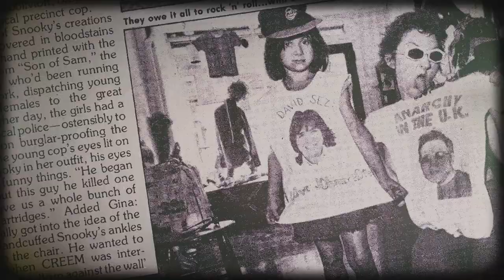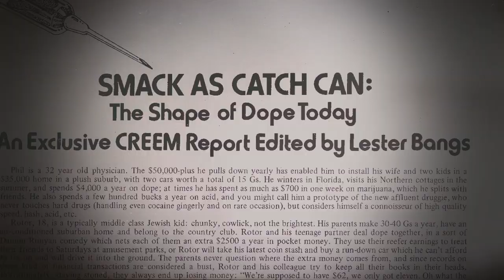Full HD 1080p | Movie Trailer | Creem: America's Only Rock 'n' Roll Magazine (2019)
Explores the seminal music magazine from its 1969 launch in Detroit to the untimely death of its publisher Barry Kramer in 1981.

Director: Scott Crawford
Writers: Scott Crawford, Jaan Uhelszki (Writer) (as Jaan Uhelzski)
Stars: Jeff Ament, Lester Bangs, Alice Cooper